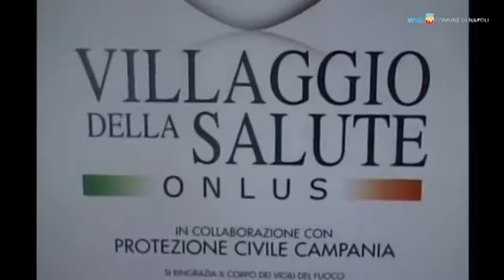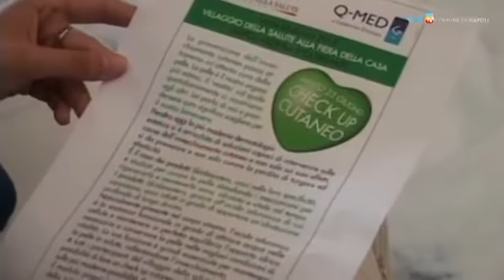Napoli - La Fiera della Casa 2012 (13.06.12)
- Napoli - La Fiera della Casa 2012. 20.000 mq di superfici, 250 espositori, dieci serate di spettacoli e concerti: il 14 giugno parte la 55ª Fiera della Casa; fra le novità, il Villaggio della Salute (in cui i visitatori potranno usufruire gratuitamente di alcune visite specialistiche) e l'Outlet della solidarietà. (13.06.12)